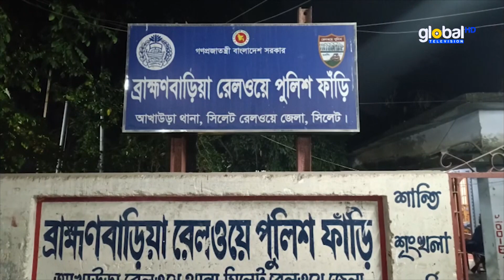কসবায় ট্রেনের নিচে কাটা পড়ে স্কুল শিক্ষক নি'হ'ত | Global TV News